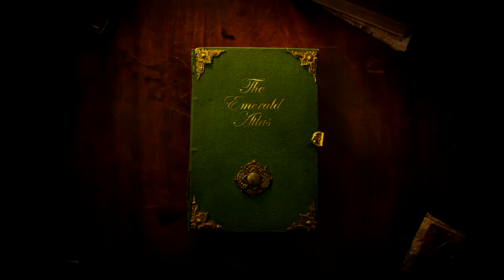Dr. Pym z knihy The Emerald Atlas od Johna Stephensa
Pokrčené tvídové sako so záplatami, poohýbané hrubé okuliare, atramentové a tabakové škvrny na tričku a huňaté obočie Dr. Stanislausa Pyma klamú.

V skutočnosti vôbec nieje tak neškodný ako sa zdá. Žije už tisícky rokov, dokáže sa teleportovať na vzdialenosť kilometrov a je nesmrteľný. A pokiaľ žije, svet nebude len tak ľahko zničený zlými silami.

V skratke - je to najväčší dobrý čarodejník akého svet kedy poznal a ktorý by potreboval dobrú čiastiareň :)